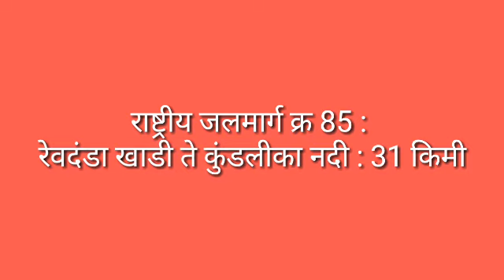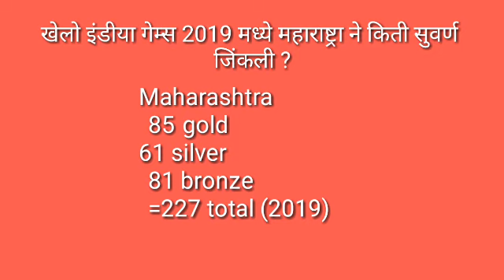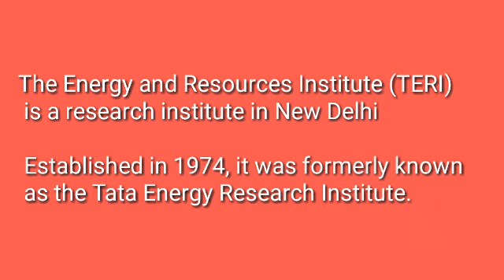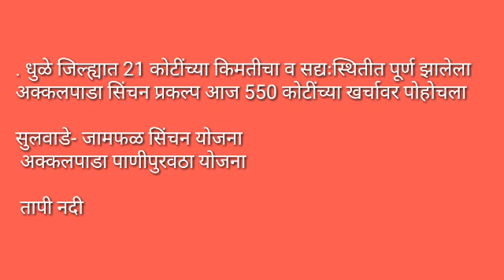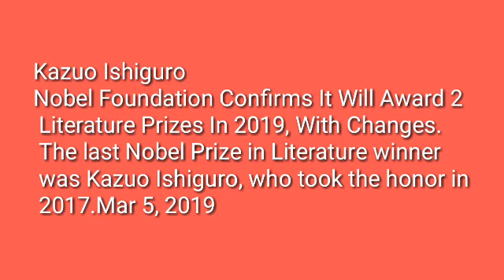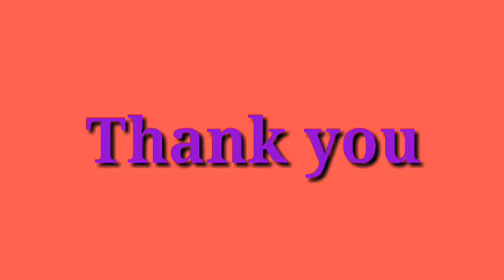2nd shift 23 July 2019।तलाठी भरती प्रश्न स्पष्टिकरण।Phadake Academy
3 ] *जनरल नॉलेज .!*

4 ] *पेपर स्पष्टीकरण*...

5 ] *गणित. बुद्धिमत्ता*.

*संपूर्ण स्पर्धा परीक्षा*. 📚📚📚📚